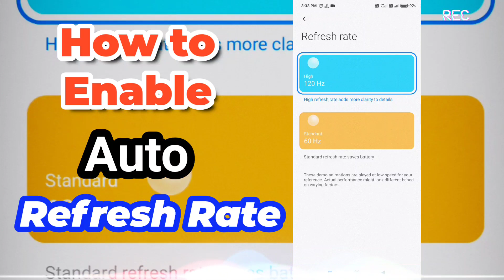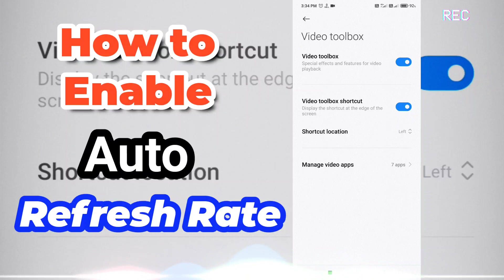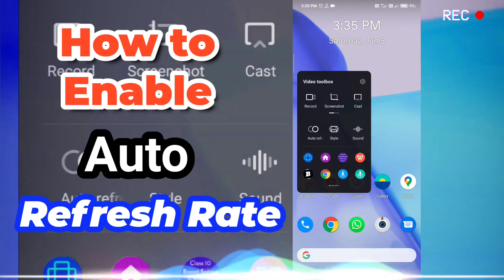How to Enable Auto Refresh Rate in MIUI | Enable Auto Refresh Rate in Mi Redmi mobile | Secret Trick